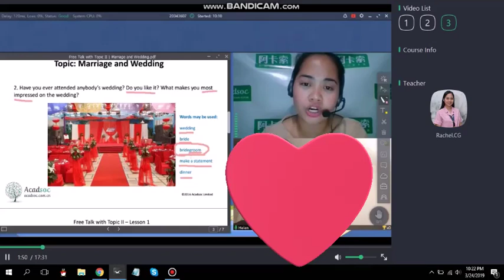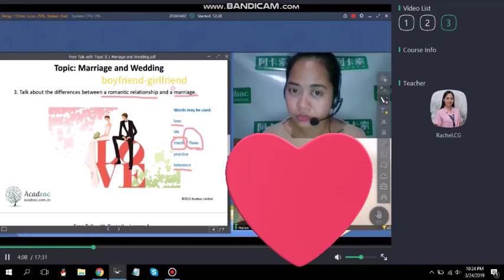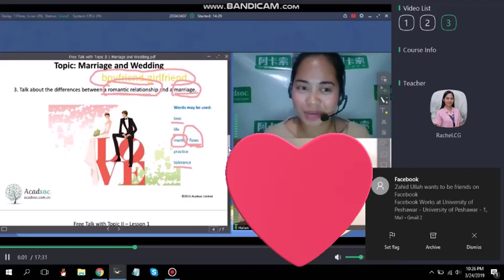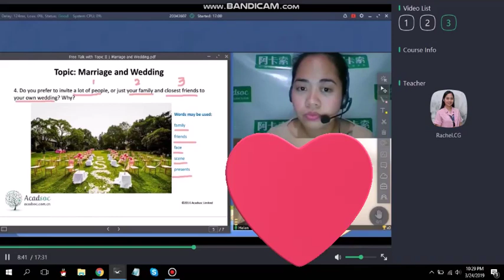FREE TALK WITH A WORKING ADULT ||ACADSOC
TAMANG CHICKA LANG... kaya super bet ko itong FREE TALK hehe Buti nalang di ako tinanong kung saan banda ako sa New York City...